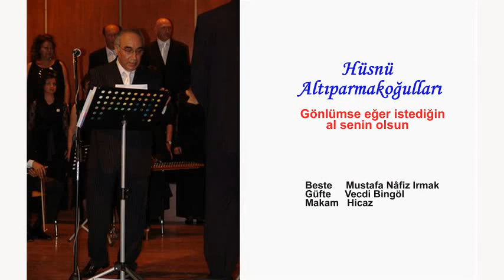HÜSNÜ ALTIPARMAKOĞULLARI Gönlümse eğer istediğin al senin olsun